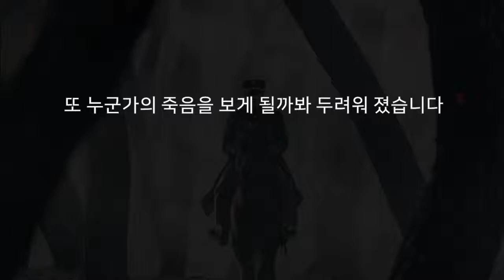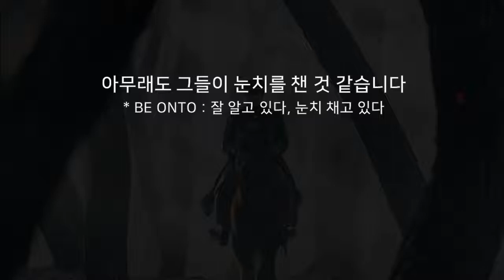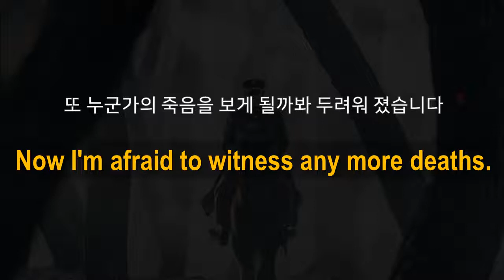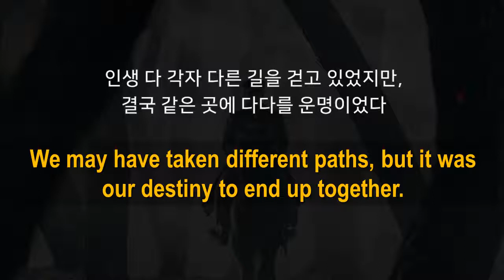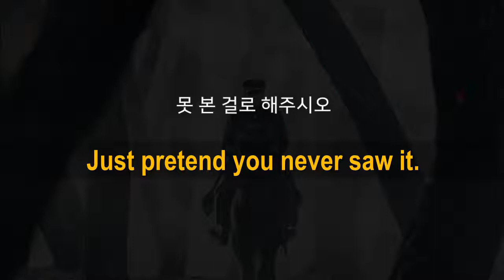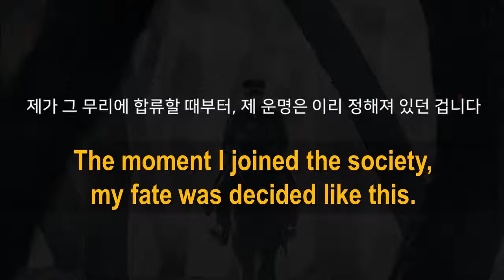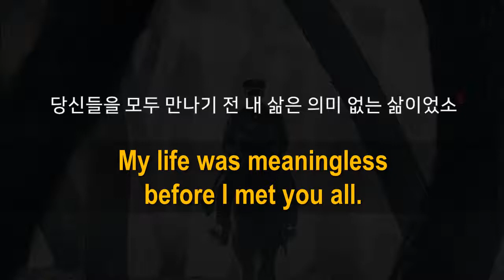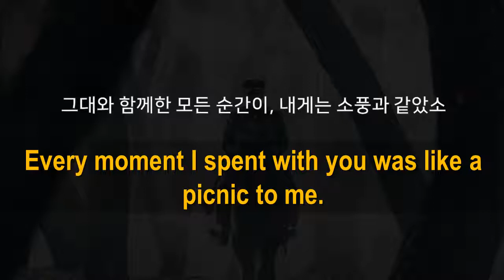[한드 영작/영어회화] "미스터 션샤인" 24화, 한국 드라마로 한/영 영작 연습 및 생활영어 표현 암기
"눈으로 이해하고, 귀로 암기하자"

# Netflix로 공부하는 거꾸로 드라마 생활영어 (한글 ▶ 영문 대사) #
   tVN 드라마 "미스터 션샤인" 대사 中

- 한글 대사를 먼저 보고, 영문 표현을 먼저 생각해 보기
- 다음에 나오는 영문 대사를 보고 반복 청취, 암기